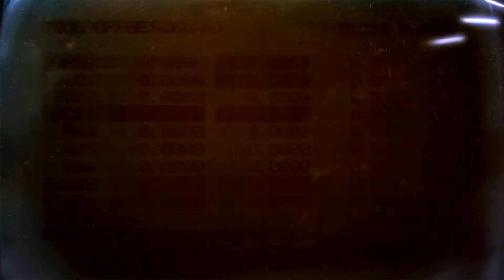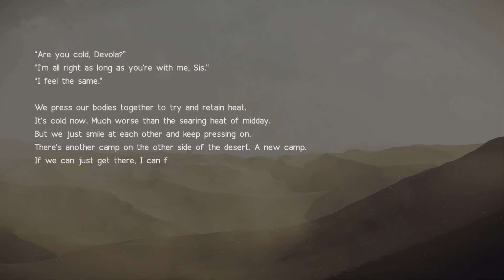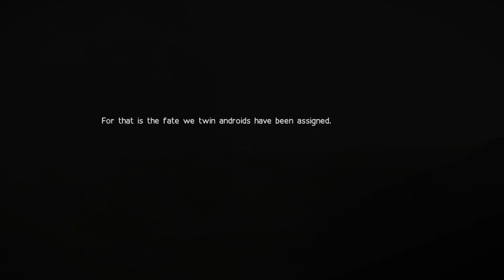Cheap Stories (or How I Learned to Stop Worrying and Love Text Boxes)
Join me as I discuss and analyze text's usage in games and the benefits it can bring.

We might be moving towards virtual reality and better graphical fidelity, but is that really the only path forward for immersion? I argue no. Text has been and will continue to be a great tool for telling stories in games, particularly because it's cheap to make. There's a reason a game like Tyranny or even VA-11 Hall-A can be as intricate as they are with their characterization. Text is cheap and it takes far less time to get text into a game.

Even games that don't shove story directly into the spotlight, text is often the best tool for connecting gameplay sections together. Again it's because it's inexpensive to make and especially with games like Brigador and Freespace not having tons of intricate animation work and cutscenes allows the story segments to work on their own without diverting too many resources from the heavy focus on getting systems to work well.

Featured Games:
Brigador
Freespace 2
VA-11 Hall-A
Nier: Automata